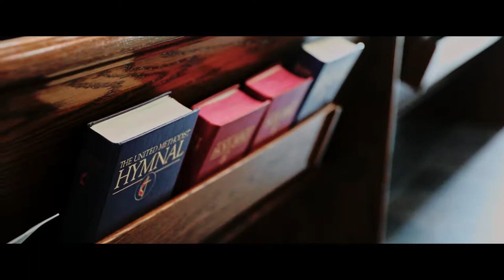Emma + Jeremy: Feature Film